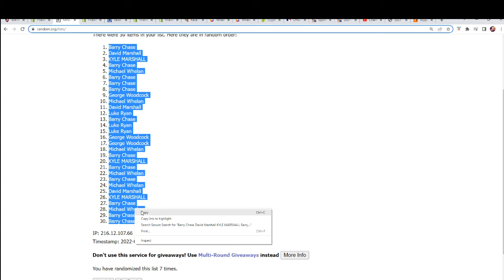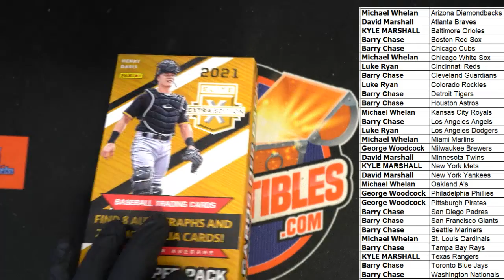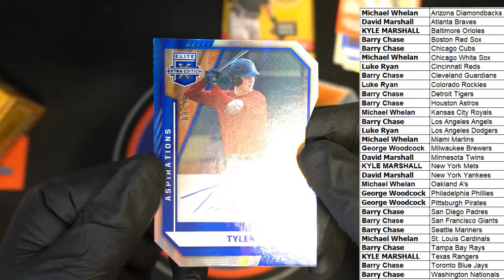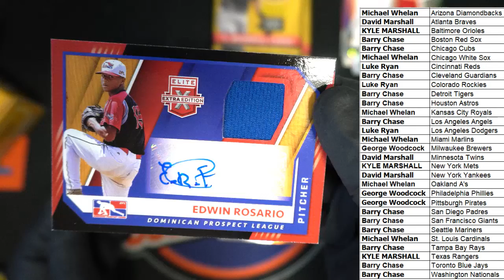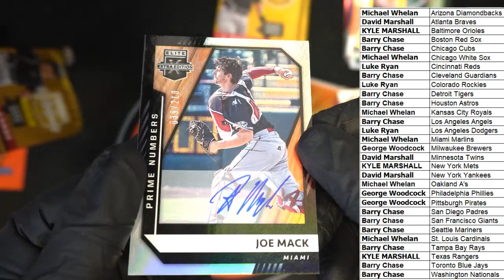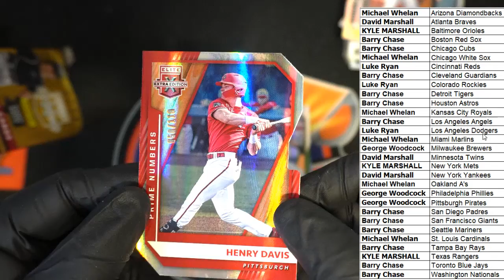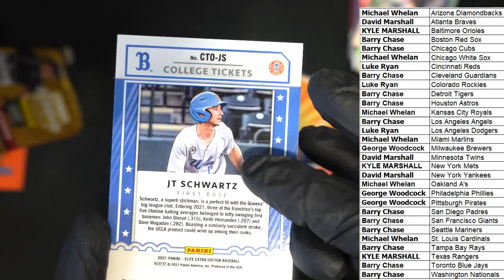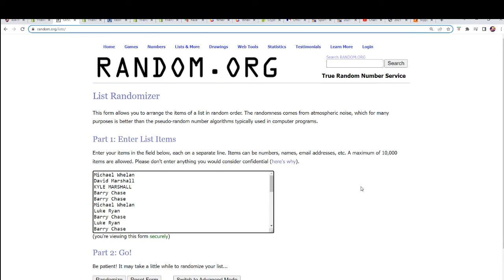2021 PANINI ELITE EXTRA EDITION BASEBALL HOBBY BOX ID 21EEE672